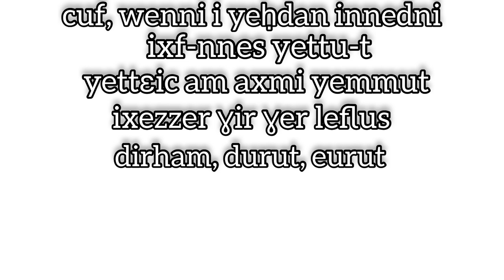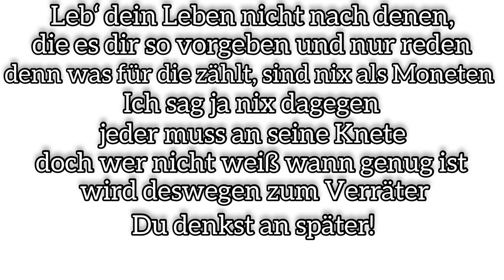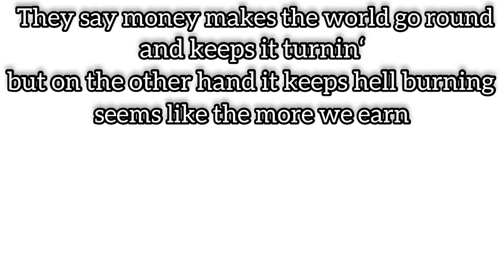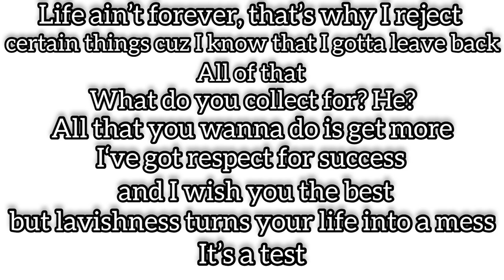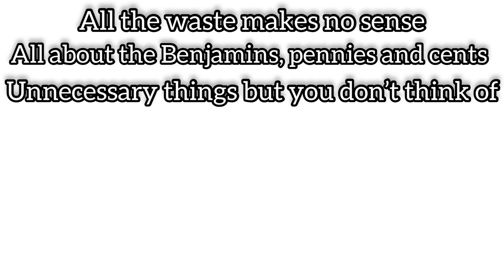BENAISSA - DIRHAM, DOLLAR, EURO - RAP TAMAZIGHT, GERMAN, ENGLISH WITH SONGTEXT (Reupload 2006)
Jetzt überall !!!